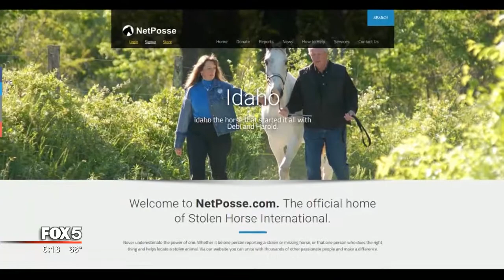I-Team: Vet Student Waives Extradition On Horse Scam Charge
TUSKEGEE, Ala. - Fallon Blackwood had to skip her Large Animal Medicine II class at Tuskegee University Friday morning. The third-year vet student had a far more pressing assignment: appearing before a judge to be extradited on charges she pulled off a cruel scam.

The 23-year-old Alabama woman faces allegations she tricked a North Carolina man out of his horses which may have ultimately been sold to a slaughterhouse. So far, 28 horse owners in metro Atlanta and across the Southeast complain they got scammed, too.

“I know the owners of those horses are pretty upset," agreed Macon County sheriff Andre Brunson. "Thinking their horses were living their life out and then to find out they were slaughtered for different purposes so it’s just a bad case.”

Many of the owners said Blackwood's vet school status put them at ease when she answered an ad looking for someone who might need a horse to live out their retirement days. According to their complaints to police, Blackwood told each of them she needed a companion for her barrel horse on a farm near Boaz, Ala.

When they asked for pictures of their horse in their new, happy home, police reports say Fallon wouldn't respond, or when she did, explained their horse had died in a terrible accident, like being struck by lightning.

"She told her the horse had gotten into the feed and collicked and died," said Pam Miller of NetPosse.com, a non-profit that tracks horse theft. "Which is the same story she had told the owner in North Carolina about their horse."

According to a police report, Fallon even sent a vet bill to prove that she had to euthanize the horse. But the veterinarian named on the bill, "Dr. Aimee Bowling" is not listed as a licensed Alabama veterinarian. When the owner took his evidence to the Martin County Sheriff's Office in Williamston, N.C., authorities issued a warrant for Blackwood, charging her with obtaining property by false pretenses.

“She has completely ripped my whole life apart," Heather Manchester complained while standing outside the Macon County courthouse waiting for Blackwood to appear.

Heather lives in nearby Tallassee. She says she gave her horse Ranger to Fallon last year with the assurance he’d be happier on the Boaz farm. Heather believes he was ultimately sold for slaughter instead.

“I really believe that he is gone," she sighed. "But I know him and the other horses, if this is where they ended up they didn't die in vain because she hopefully will be getting her justice. Or at least stopped other horses from going through the same fate.”

She shares strong feelings with all those other owners in Georgia, North Carolina, Tennessee and Kentucky.

Anger. And guilt.

“I’m so ashamed.”

Blackwood only faces that one criminal charge in North Carolina. But sheriff Brunson predicts other law enforcement agencies will soon follow with their own charges, including in Alabama.

“I think so," he said. "It’s just a sad situation. I hope the numbers stop going up but it looks like they’re still going up.”